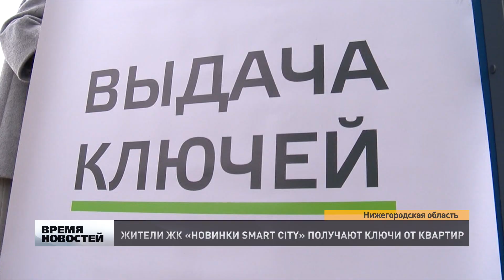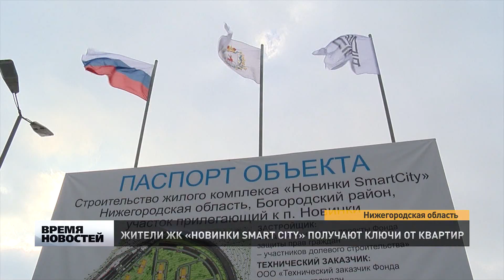Ключи от квартир получили жители ЖК ''Новинки SMART CITY''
Поздравить нижегородцев приехали вице-премьер Виталий Мутко и губернатор области Глеб Никитин. Они не только осмотрели квартиры вместе с жильцами, но и рассказали о том, что скоро на территории комплекса появится полноценная социальная инфраструктура.